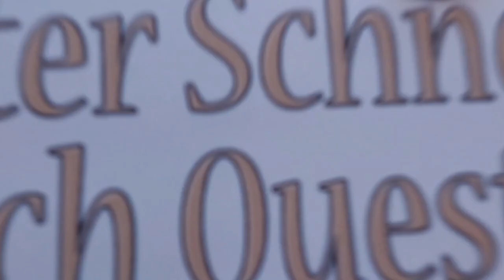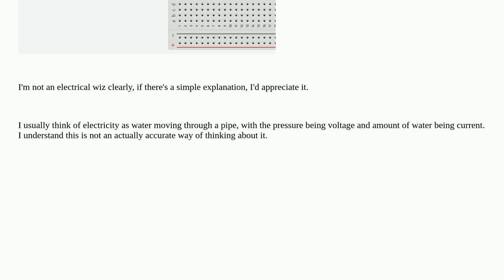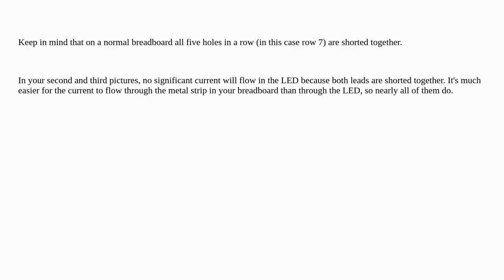Electronics: Connecting LED to just positive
Connecting LED to just positive

A special thanks goes out to the community

  power